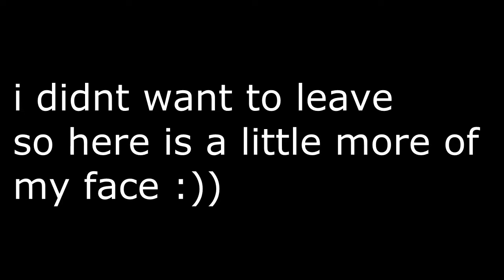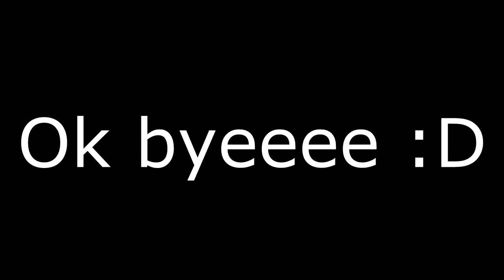collabupintheclouds audition- MADE IT :D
sorry I had to reupload...
I just realized i can do any day :D im open monday-sunday
ok well hope you enjoy! thanks byeee